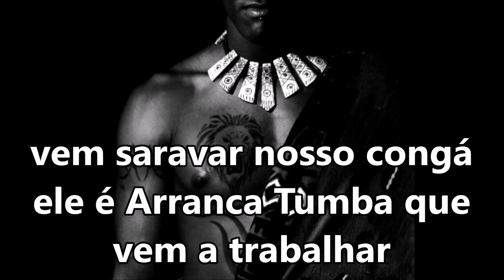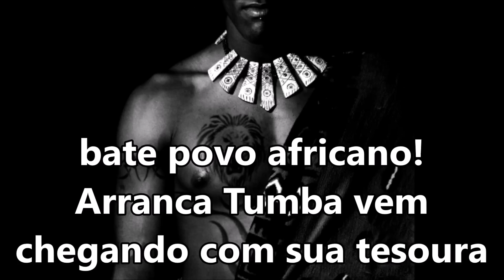Arranca Tumba "Vem a trabalhar" SUBTITULADO Y CON LETRA